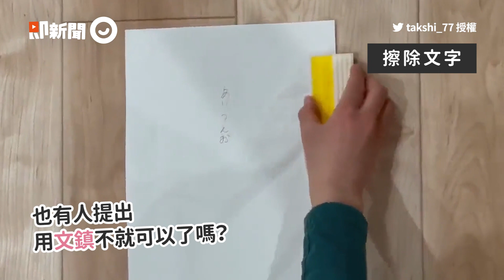治療師分享單手扣袖扣工具 患者自己就能用｜襯衫｜扣子｜衣服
☑影片授權：Twitter／takshi_77